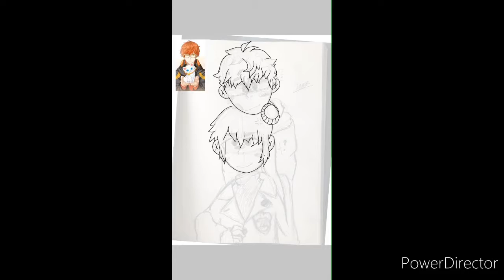MysticMessenger speedpaint (read description)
Hey guys!
I know I Have not posted for a while, I’ve been busy and doing stuff but now I’ll try to post more often! So the reason I put the read description thing in the title was because of two things that I will list
1. I’m thinking about opening commissions
2. What type of content would you like to see on my channel?

Ok that’s really all I hope you guys have a good day and remember to stay hydrated !